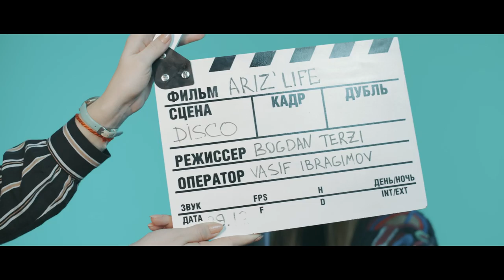Recording Eriztina's Life film soundtrack How Dare We by singer Marie Smirnova / Backstage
Marie Smirnova is a neo-generation singer, a vivid representative of progressive youth.

How Dare We song by Marie Smirnova became the soundtrack to the Eriztina's Life short film by Elvira Gavrilova, Bogdan Terzi, and Amillidius production.

Eriztina's Life is a socio-philosophical drama that addresses the problem of drug addiction among young people. The film will show how mistakes of the past destroy the future. The main character, the girl Eriztina, in her student years, wastes her youth in nightclubs, forgetting about everything in a narcotic high. Time passes, her life changes: she gives up drugs and parties, thinks about starting a family.
However, the past weighs heavily on her back, and Eriztina breaks down.

Marie Smirnova's How Dare We was not in vain chosen as the soundtrack for the new Eriztina's Life short film by Amillidius AC. The English-language composition has its own history and is dedicated to another urgent problem - ecology and human interaction with nature. The well-known eco-activist Greta Thunberg, who conquered everyone with her active civic position, and in an interview with whom you can often hear the famous phrase “how dare you”, inspired the creation of the How Dare We composition.

In a sense, drug addiction is also a person's interaction with nature, but not the environment, but the inner one - one's own inner world. The soulful, powerful How Dare We soundtrack by Marie Smirnova is going to be one of the songs we look for on Shazam after watching the movie. How Dare We is capable of touching certain strings of the human soul and is excellent as a soundtrack to the Eriztina's Life deep drama.

The premiere of the Eriztina's Life film, as well as the How Dare We soundtrack by Maria Smirnova, will take place in 2021.